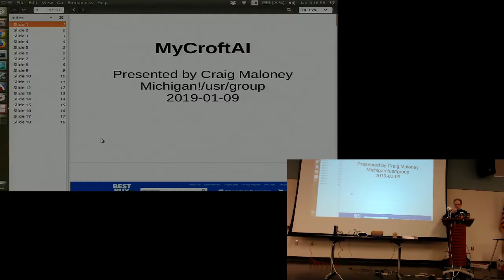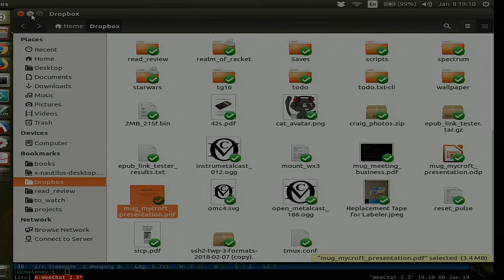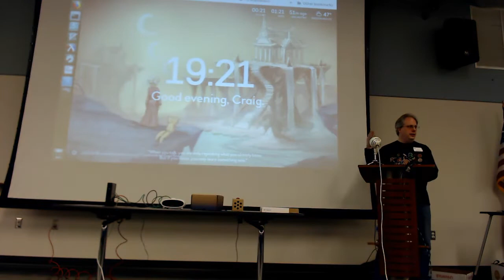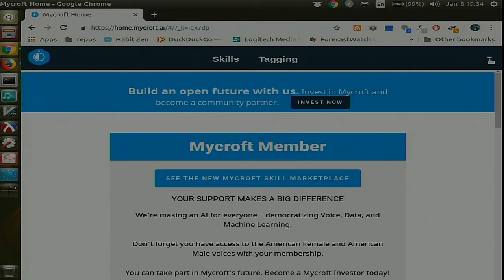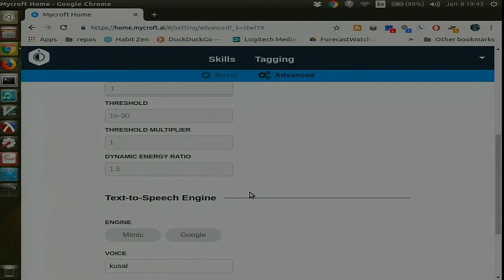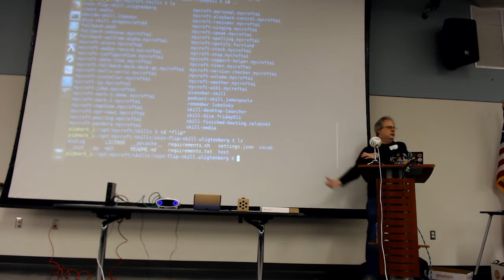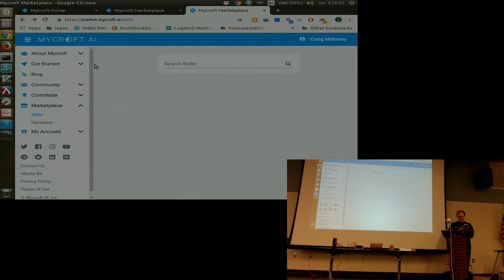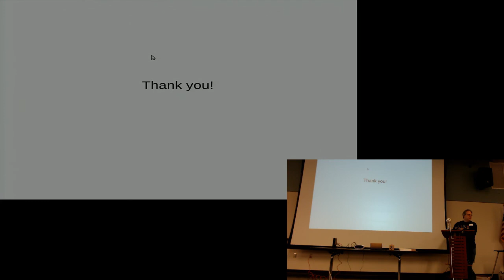An intro to Mycroft AI by Craig Maloney